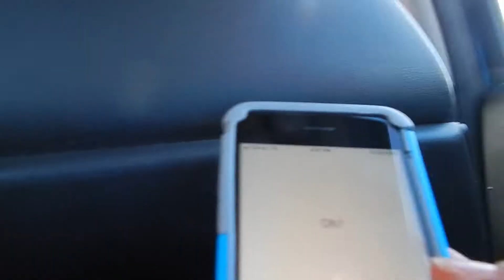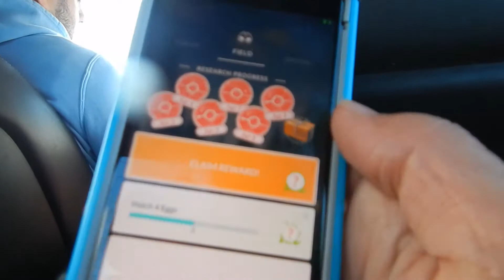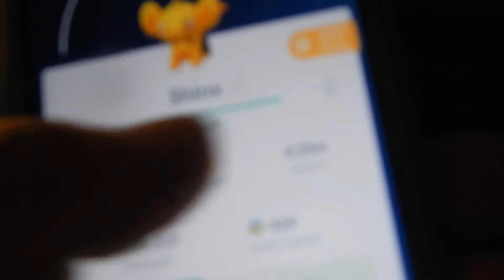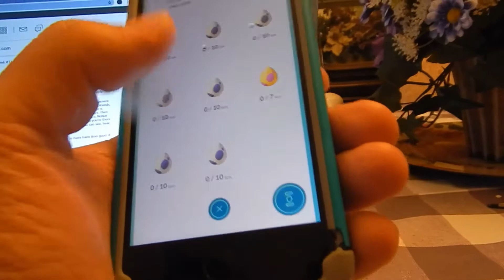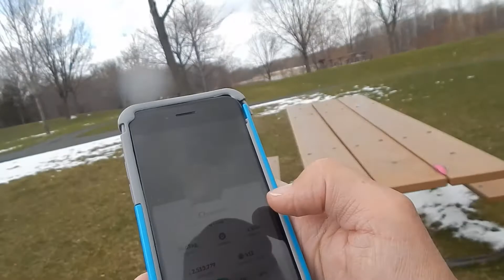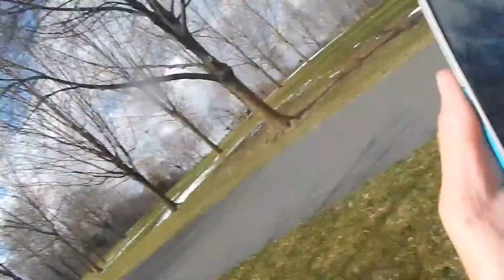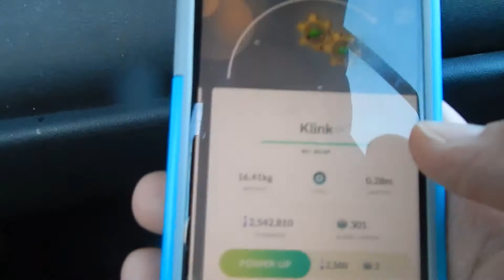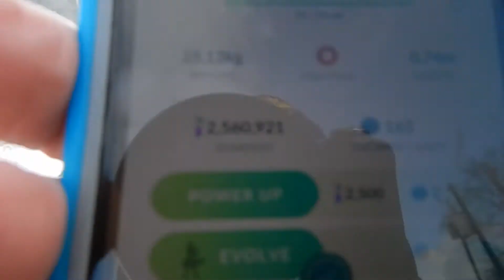What an Event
What an event! A lot of shinys and New shinys. Some amazing egg hatches.